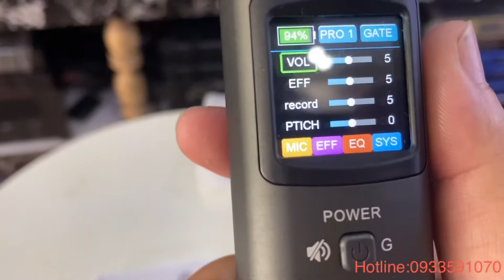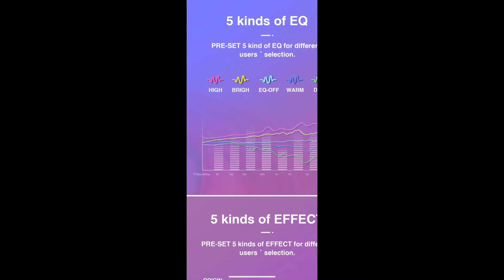micro livestream công nghệ DSP chống hú có reverb I Thế Nguyên Audio 0933591070 I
++ CÔNG TY TNHH TM – DV - SX - XNK THẾ NGUYÊN
 Âm Thanh - Ánh Sáng - Màn Hình Led Nhập Khẩu
 Bán trả góp thiết bị âm thanh cao cấp và chuyên nghiệp.

Showroom 115 A Nguyễn Ảnh Thủ P.Hiệp Thành Q.12 (số mới)
Số Cũ : 18A Nguyễn Ảnh Thủ Phường Hiệp Thành Q.12
Gần bến xe buyt Hiệp Thành,chợ hiệp thành,ngã ba đông quan,ngã tư tô ký,cầu vượt tân thới hiệp,Metro Hiệp Phú,Hãng Bia Tiger.